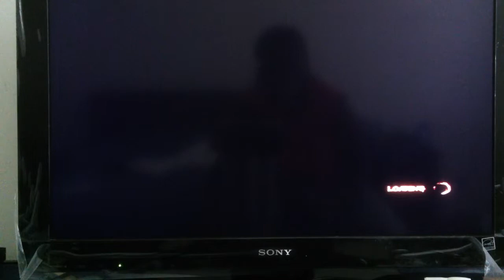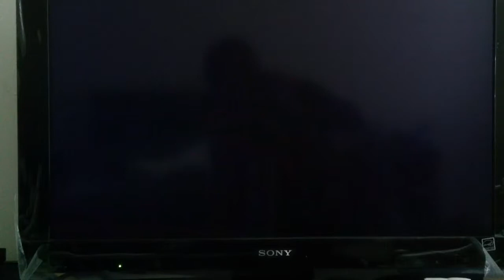SFxTK Pair Play | TPM & Bj-is_KING Ranked Match # 17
Got that hype for y'all. Same stage, and more shotos...